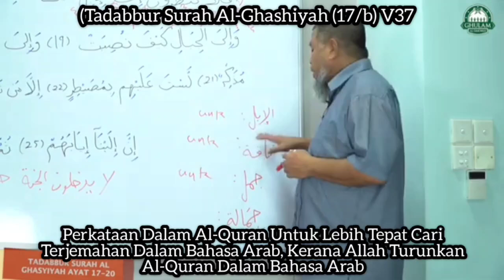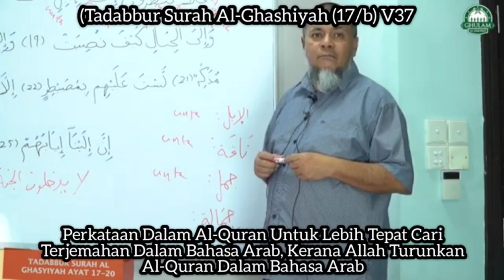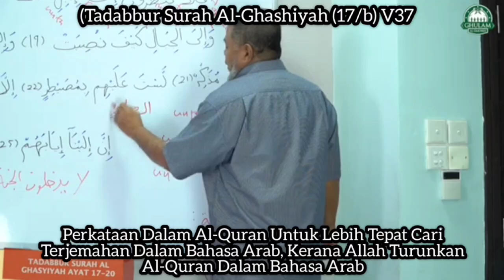Tadabbur Al-Ghashiyah (17/b) V37